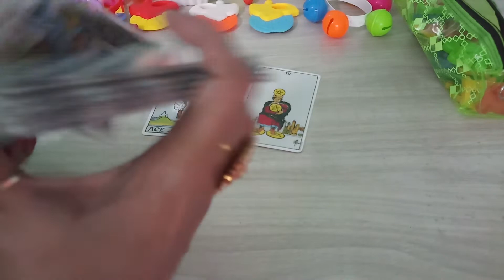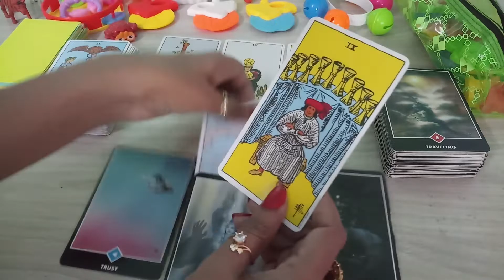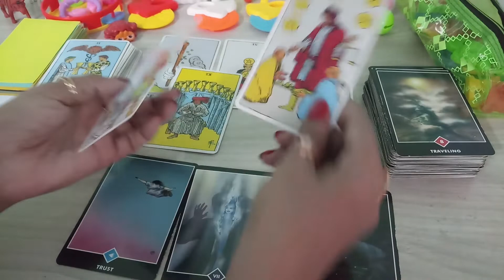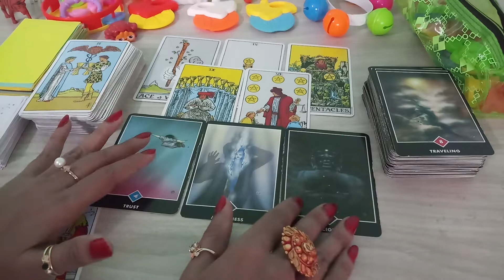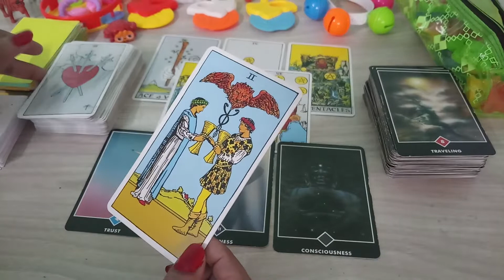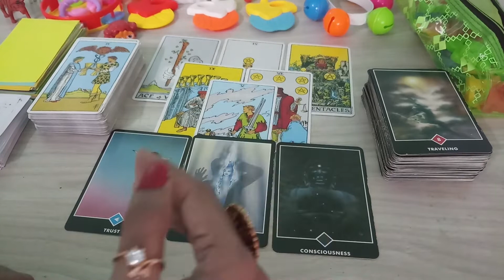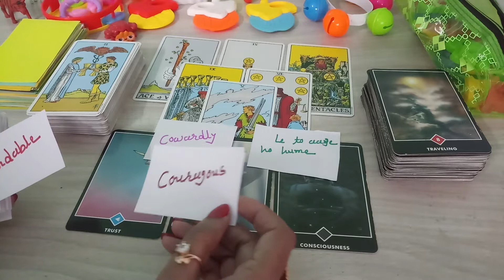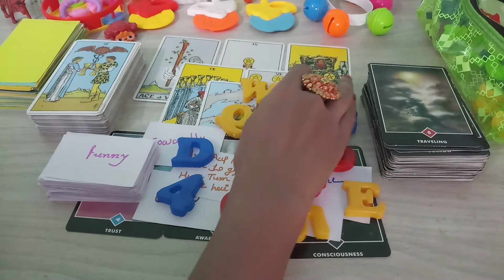Part-2💜New Moon Your Partner Current Energy न्यू मून के बाद उनकी फीलिंग्स?💜 Timeless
Hello, नमस्ते 🙏🙏🙏,

New moon k bad aapke partner ki aapko lekar energy kya hai?

00:00 Introducation
00:00 Pile selection
00:00 Pile 3 Crab

Your Queries,
New moon ki aapke partner ki feelings
New moon then your partner energy

NOTE : THIS READING IS ONLY FOR THE ENTERTAINMENT PURPOSE BECAUSE THIS TAROT CARDS READING IS GENERAL SO MAY OR MAY NOT RASONATE. ANY DECISION THIS GENERAL READING POINT OF U SO YOU WILL BE YOUR RESPONSIBILITY.